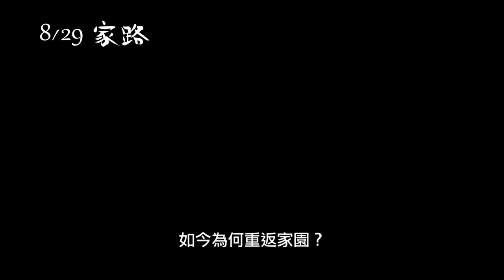8/29【家路】中文預告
★ 2014柏林影展參展影片★
★《我的意外爸爸》是枝裕和企劃 ★

日本Galaxy大賞得獎導演 久保田直
《挪威的森林》松山研一   《阿信》田中裕子
《仁醫》內野聖陽      《贖罪》安藤櫻

8/29 讓愛回家

劇情簡介

故事講述311大地震後，福島不再是幸福之島︰土地嚴重受輻射污染，居民被迫撤走，人人各散東西。故鄉已成荒蕪一片的禁區，澤田次郎 (松山研一 飾)年少因為犯罪離開家鄉，卻選在此時偷偷回來，再家園默默耕作，過著自給自足的日子。毫不知情的家人一直蝸居在政府安排的臨時組合屋，過着絕望的日子：母親 (田中裕子 飾) 三年仍未適應這間鐵皮屋，記憶開始衰退，惟獨牢記住遠方兒子的往事；哥哥總一 (內野聖陽 飾) 突然失去土地、失去工作，一無所有的他對未來充滿絕望，心有不甘的妻子為了生計，進出廉價旅館，內心只剩下憤恨和挫敗。次郎歸來，能否填補家庭缺口，帶來曙光？福島核災逐漸被人淡忘，導演率領眾演員無懼輻射危險前往當地拍攝，透過澤田家族再生物語細膩道出當地人的心聲與盼望。